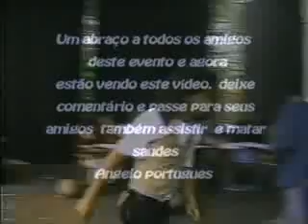IMITA CANTOR MARCIANO GINCANA JUITA X MOGI1995 ITAMOGI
ANGELO PORTUGUES IMITA CANTOR MARCIANO GINCANA
JUITA X  MOGI   1995 ITAMOGI.    VIDEOS ANGELO PORTUGUES PASSE VENDO E PRESTIGIANDO MOMENTOS AGRADAVEIS COM AMIGOS E FAMILIARES E MATE SAUDADES